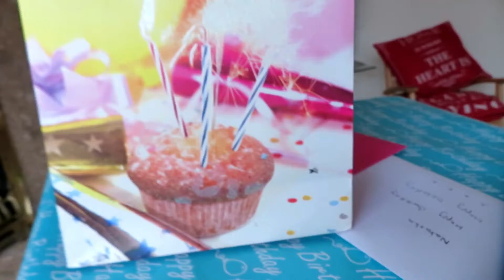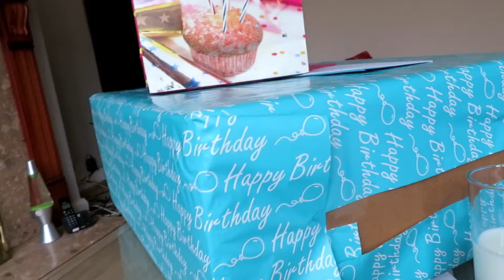Vlog 21st July 2019: 17th Birthday Celebration!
I'm sorry this video is so short but I didn't really film that much as I wanted to spend time with my family before we went away for two weeks. More about that in another video! Birthday haul coming soon as well!